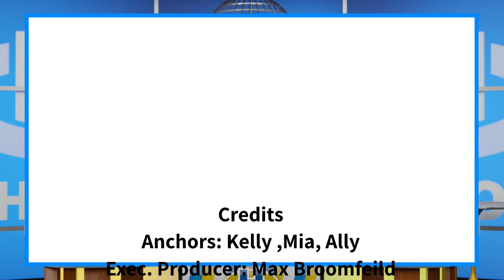The Halo Morning Show 9/22/22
Announcements and more for Thursday September 22 2022